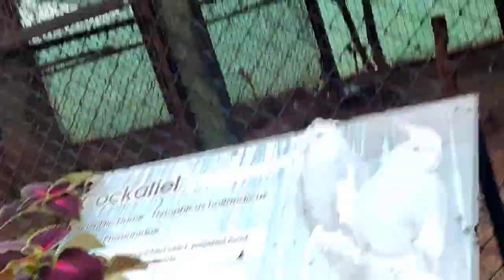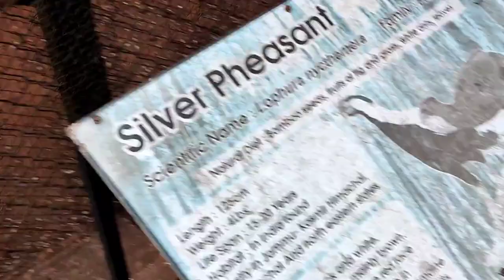Traveling Vlog | Aditya Salgar Vlogs | #13